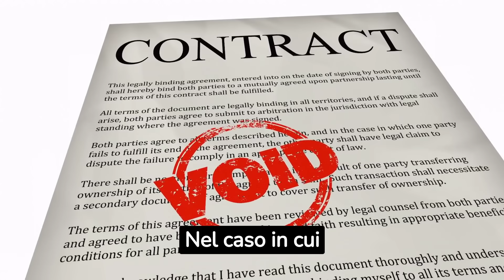🔴​ IL DRAMMA DI ANDREA GIAMBRUNO DOPO LO SCANDALO E LA DECISIONE SHOCK: "ADESSO MI..."